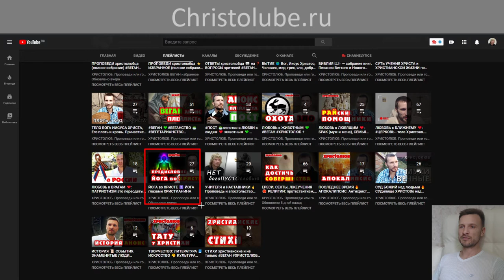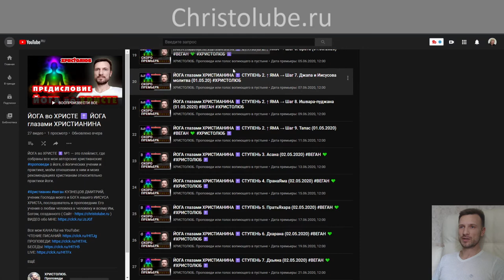ЙОГА глазами ХРИСТИАНИНА ✝️ Послесловие. Йога или Христианство? (03.05.2020) ВЕГАН 💚 ХРИСТОЛЮБ ✝️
ЙОГА глазами ХРИСТИАНИНА ✝️ Послесловие — в этом видео подведём итоги прослушанного цикла видеороликов о йоге во Христе, и сравним йогу с христианством.

— SKYPE: christolube

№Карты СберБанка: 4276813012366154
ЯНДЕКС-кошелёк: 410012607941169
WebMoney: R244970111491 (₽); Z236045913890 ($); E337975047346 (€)